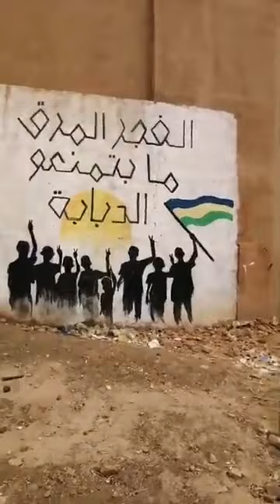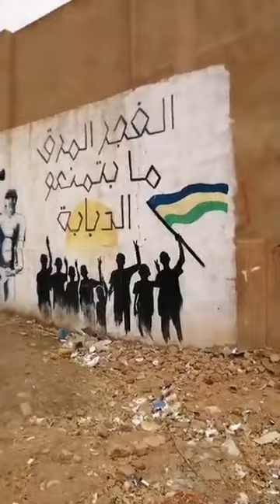ميني لايف توثيقي : إبداعات ثورية خرطومية (107) : جدارية : جامعة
نهار الأثنين 24 فبراير 2020م قدم الكاتب السوداني: مزمل_الباقر Muzamil_Albagir بث مباشر حي إمتداد ناصر حيث شغلت جدارية حيزاً جمالاً من الحائط الغربي لجامعة غاردين سيتي Garden City Universtiy

تم هذا البث المباشر عبر حساب الكاتب بموقع فيسبوك عبر الرابط التالي

والبث المباشر هو محاولة للتوثيق لبعض إبداعات جزء من ثائرات وثوار سودانيين على هامش ثورتنا السودانية الثالثة : ثورة 19 ديسمبر المجيدة.